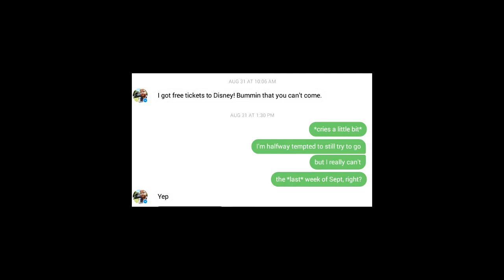My First Airplane Flight: Florida Adventures Day 1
Dedicated to Madison. Hopefully she was okay in the hurricane. :(

I know they're not in this video (they'll be in the next one!), but pls go subscribe to my new Florida friends Nick and Sammy (Fresh Brownies) I sent them brownies as a thank you gift but they might save them for a 200-subscriber vid except they're only at 183. They have a fantastic channel and will make you smile! Also I will be in one of their upcoming vids. :D

And yes, this really really was my first ever airplane flight and I'm 27. I'm thankful it went so well! I had so much fun! The whole week was amazing; can't wait to share it with you all.